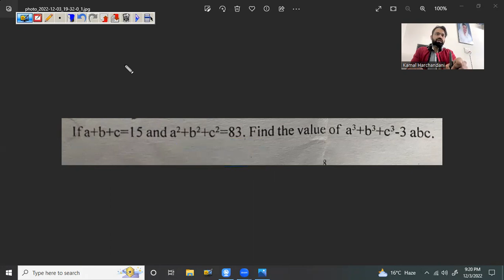NCERT Class 9th Maths Chapter 2 Polynomials - Tricky Question from Ex. 2.5 (Algebraic Identities)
- Usage of the Identity Sum of the Squares of Three Real Numbers i.e. (a+b+c)^2 = a^2 + b^2 + c^2 + 2ab + 2bc + 2ca

- Usage of the Identity Sum of the Cubes of Three Real Numbers i.e. (a+b+c)^3 - 3abc = (a+b+c).(a^2 + b^2 + c^2 - ab - bc - ca)